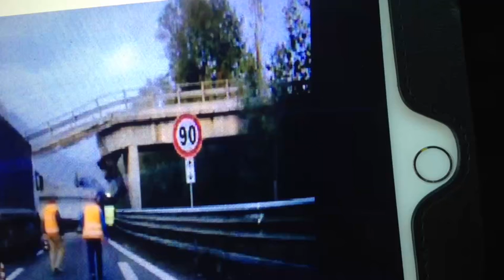Crollo del cavalcavia di Annone: i primi soccorsi di Anas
Il cantoniere Anas e gli uomini della ditta di manutenzione chiamata da Anas intervengono immediatamente per soccorrere .